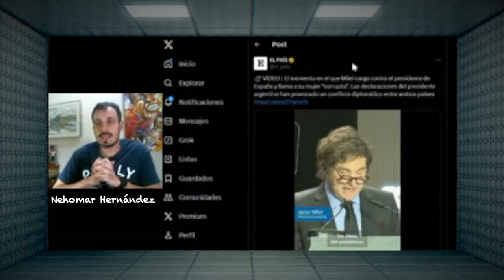La derecha prefiere que el país entre en conflicto bélico antes que participar el próximo 28-J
Como es costumbre, cada año que hay elecciones en el país, los voceros y opinadores de la derecha criolla caen en un estado intenso de "ensoñación excesiva" que los hace inventar escenarios en donde ellos son ganadores.

En un nuevo capítulo de esta novela opositora, a los palangristas de la derecha se le ha ocurrido inventar que Venezuela podría escalar un conflicto bélico con Guyana para que no se realicen las elecciones presidenciales el próximo 28 de julio.

Una vez más, hasta en sus ensoñaciones, la oposición prefiere defender a naciones extranjeras en vez de al país que los vio nacer.